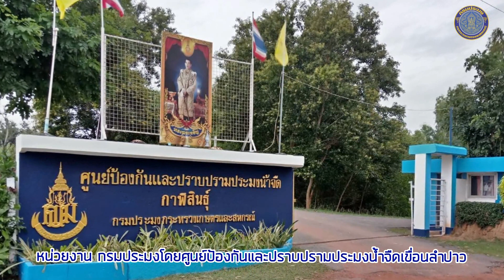รองบัญชา พาชม Ep.3 เครือข่ายเฝ้าระวังการทำประมงอ่างเก็บน้ำเขื่อนลำปาวบ้านทับปลา จังหวัดกาฬสินธุ์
📺👮🏼‍♀‍ รองบัญชาพาชม  “ความเข้มแข็งของชุมชนประมงท้องถิ่น” Ep. 3  ท่านรองฯ บัญชา พาไปที่ชุมชนบ้านทับปลา ต.หนองสรวง อ.หนองกุงศรี จ.กาฬสินธุ์  ชาวบ้านกลุ่มเล็ก ๆ อพยพย้ายชุมชนมาปักหลักบริเวณริมเขื่อนลำปาว  เพื่อเป็นแหล่งอาศัยและทำมาหากิน  ปัจจุบัน ชุมชนแห่งนี้กลายเป็นแหล่งทำการประมงปลาสร้อยขาวรายใหญ่ของจังหวัด ที่สามารถส่งขายทั่วภาคอีสาน  ชุมชนมีการบริหารจัดการทรัพยากรในแหล่งน้ำอย่างไร ให้คงความอุดมสมบูรณ์ กำหนดเขตพื้นที่อนุรักษ์ สร้างจิตสำนึกให้คนในชุมชนร่วมมือ ร่วมใจ หวงแหนทรัพยากรสัตว์น้ำในชุมชน ด้วยวิธีอะไร ไปติดตามชมกันได้